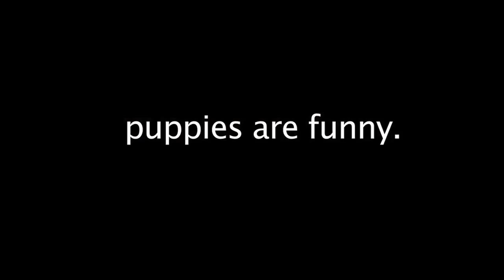The Flying Puppy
Our new puppy Moo is a bit confused about the difference between air and water... so she invented air swimming.
This was a funny few minutes of our afternoon. Moo is the new addition to our family and like everyone in the Branch family she seems to be an entertainer. Enjoy!